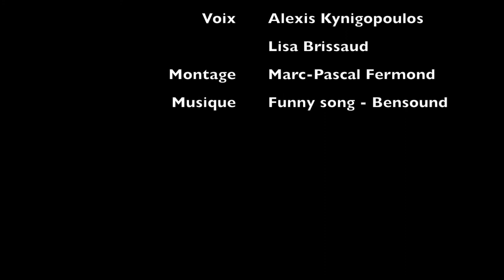ISCPA LYON | Grande rentrée 2017 - Présentation J2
C'est au tour des 2ème année en journalisme de se présenter !